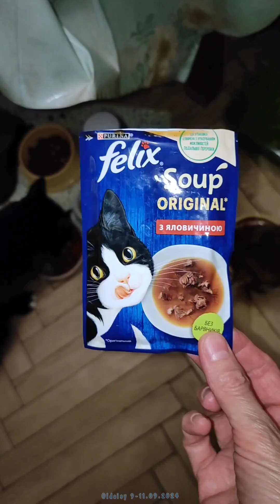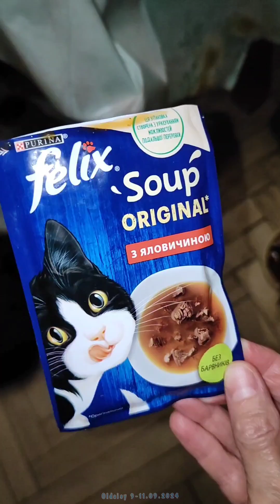Прийшла Kaoda на заміну. Котики і тривоги 9-11.09.2025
"Орхідеї світу" orchidsworld.com.ua - найкращий магазин! Прислали мені швидко другу Каоду, бо перша виявилася хворою. Котики і орхідеї відволікають від війни і допомагають все це пережити.